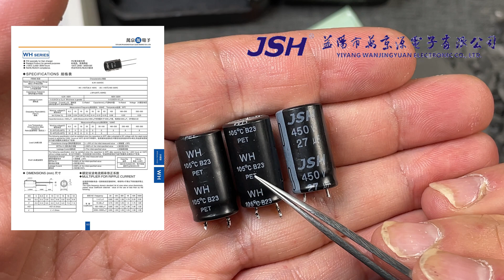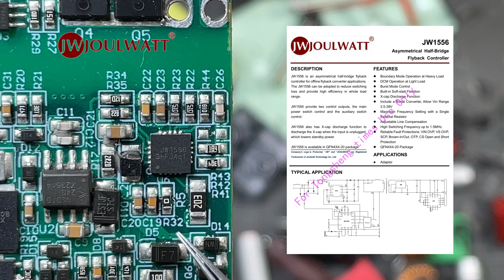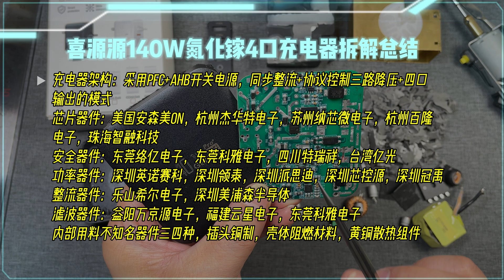国外卖用料就好吗？喜源源140W氮化镓四口充电器拆解视频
国外卖用料就好吗？喜源源140W氮化镓四口充电器拆解视频，内部电路PFC+AHB架构确实很不错，用料的话就谈不上很好了，内部不知名元器件三种，还有没焊上去的元件，整体看上去还过得去吧，内部做工还有提升的空间，转换效率高就是得益于内部PFC+AHB电路架构。